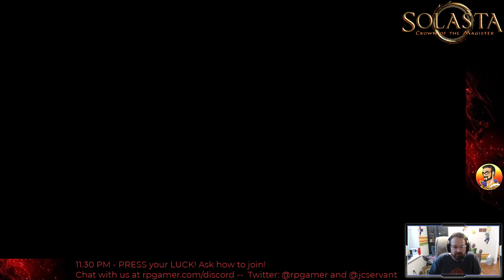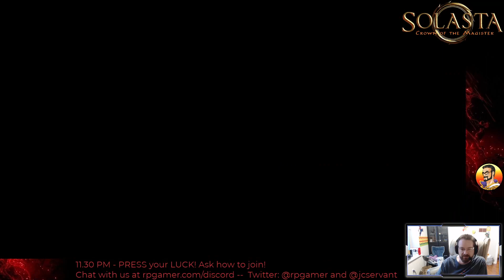JCServant Plays Solasta: Crown of the Magister - Part 4